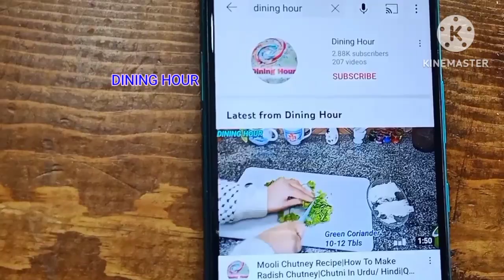سوہن حلوے میں استعمال ہونے والا سمنک انگوری آٹا|Samnak /Anghoori Recipe|Sprouted Wheat Flour Recipe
How to make Samnak Recipe in Urdu/Hindi| Angoori.
It an amzing recipe of Angoori or Samnak. it is very interested recipe.. It is used in Sohan Halwa and other Kinds of Halwa Jaat/ Dessert ans Sweets.

Sprouted wheat flour samnak can easily prepared at home .follow the recipe to get perfect results.
easylunchrecipe#easylunchrecipebydininghour#dinnerrecipe#
,Ramadan Special Recipe
wheat recipes,sprouted wheat flour,how can make sprouted wheat flour at home,samnak angori atta at home,samnak recipe,angori atta gher per kasa banain,angori atta recipe,انگوری آٹا,سمنک,سمنک تیار کرنے کا طریقہ,sohan halwa recipe,multani sohan halwa,habshi halwa recipe,important ingredient of sohan halwa,indian traditional sweets,indian recipes,pakistani recipes
SAMNAK RECIPE#
ANGOORIFORSOHANHALWA#
"Samnak for  Sohan Halwa"
"Samnak Anghoori"
"Samnak Halwa"
"samnak halwa"
"Saman banane ka tarika"
"Samnak powder"
"Samnak angoori recipe"
"Anghoori recipe"
"angoori recipe for sohan halwa"
 hope you will like my recipe.